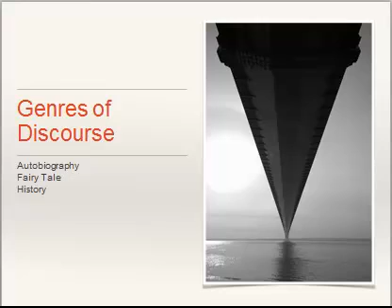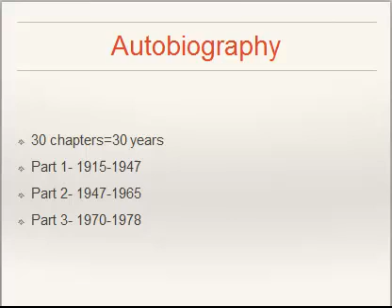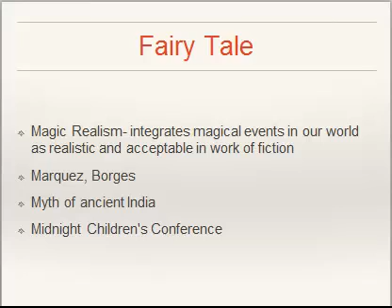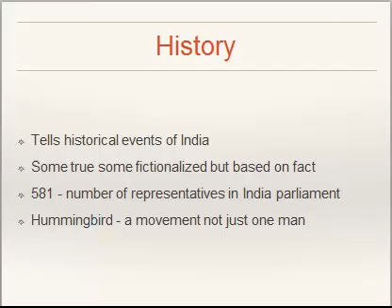Midnight's Children Discourse